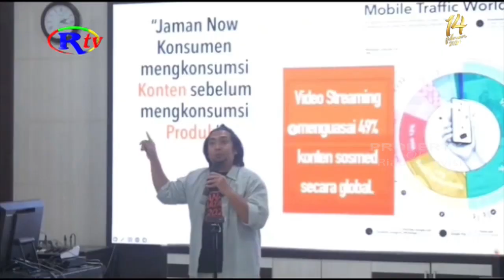POLRES INHU GELAR WORKSHOP MANAJEMEN MEDIA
Indragiri Hulu, riautelevisi.com- Polres Indragiri Hulu, Polda Riau, menggelar Workshop Manajemen Media, dan Diseminasi Informasi Digital, dalam rangka cooling system operasi Mantap Brata 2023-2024. Dengan menghadirkan narasumber  Wartawan, salah satu media online Nasional ternama.

Workshop di Pimpin Wakapolres Inhu, Kompol Teddy Ardian, di Ruang Sanika Satyawada Mapolres Inhu. Kasubsi, dan Penmas Polres Inhu, Aipda Misran  menyebutkan, ada beberapa tujuan kegiatan workshop ini, salah satunya untuk meningkatan kemampuan coolling system. Di bidang manajemen media dan diseminasi informasi digital, dalam menghadapi Pemilu, terutama kepada personel kehumasan jajaran Polres Inhu.

Pemateri atau narasumber kegiatan tersebut, adalah Barumun Nanda Aditia, dari Kawan Jalan Production, dan Rizki Gm Sitinjak, dan tim dari Wartawan Media Nasional Jpnn dot com.